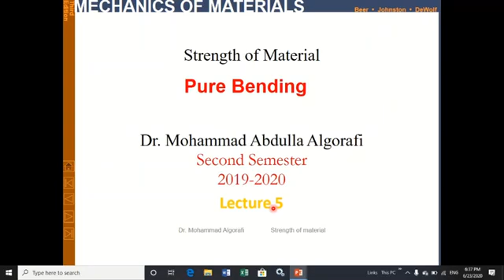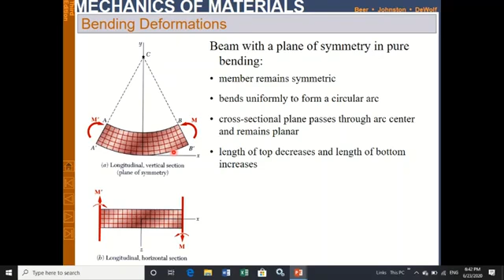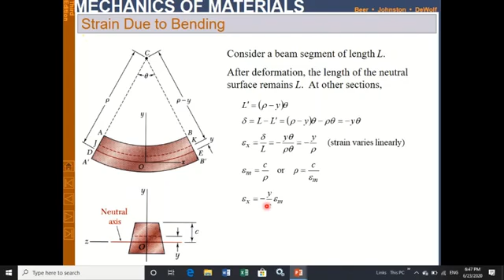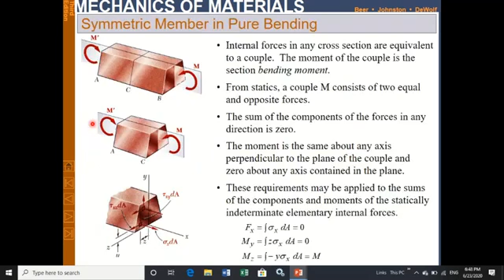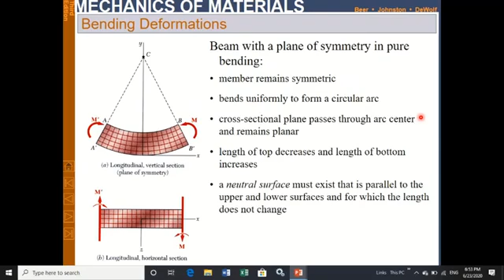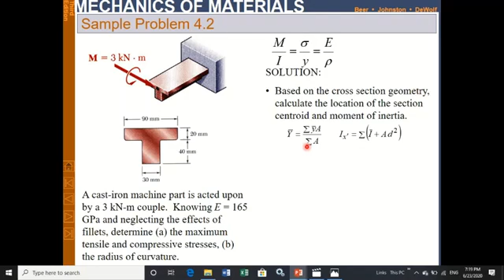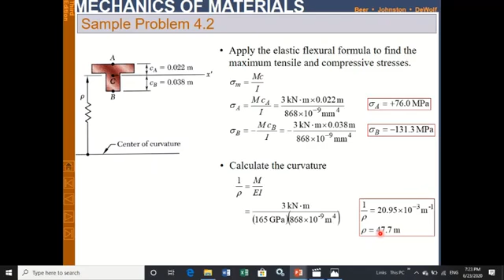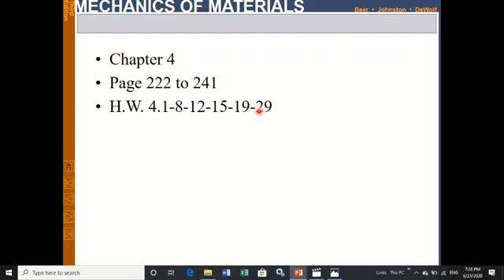Mechatronics L2 Lecture 2 Strength of Material